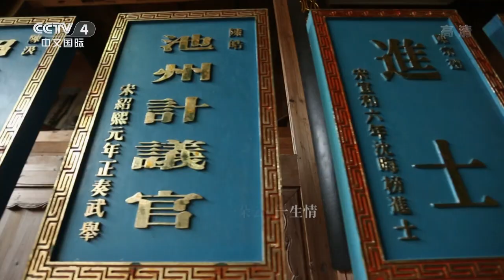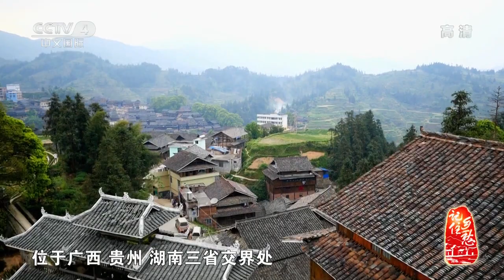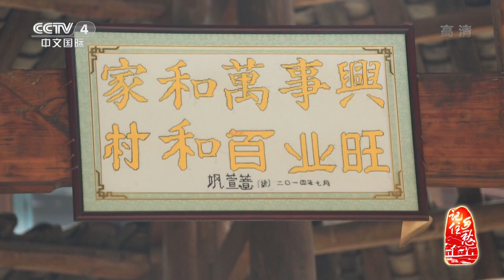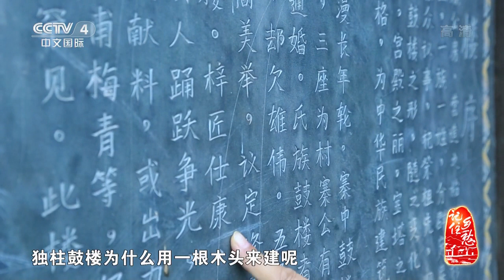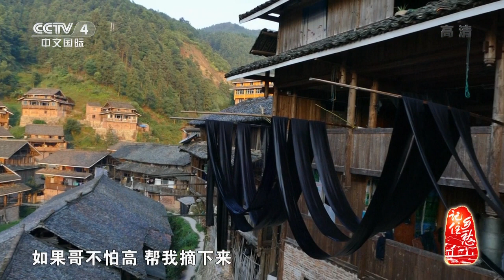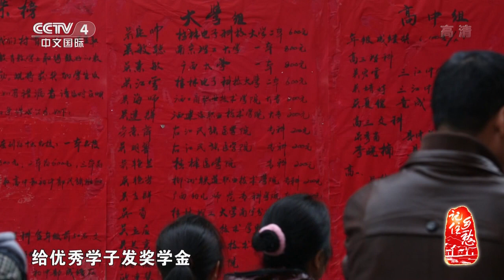第四十一集 高定村——和亲睦邻 【记住乡愁 第二季】 720P